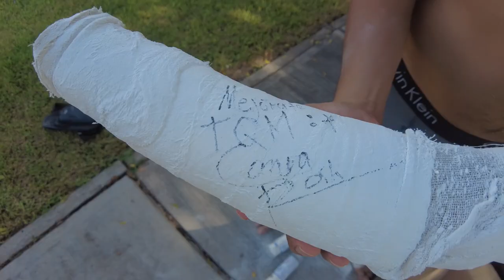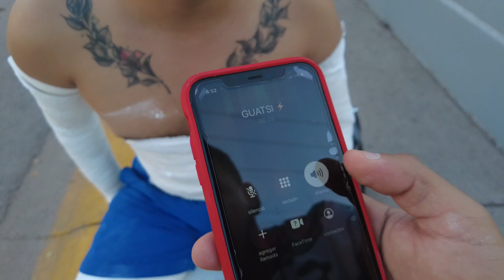¿24 horas ENYESADO?🤣GRAN FINAL👌🏽Ft.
Así es, siguiendo los pasos del master @elguatsi intenté pasar 24 horas enyesado. Todo iba mal, hasta que se me ocurrió hacerle una broma pesada al rey de los 24 horas. En éste capítulo aparece el Squad de la Muerte.